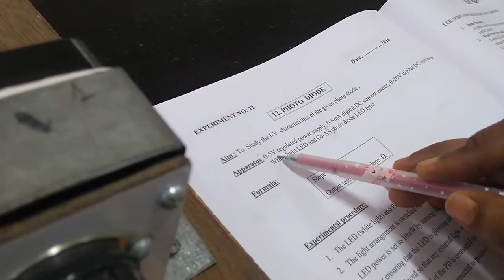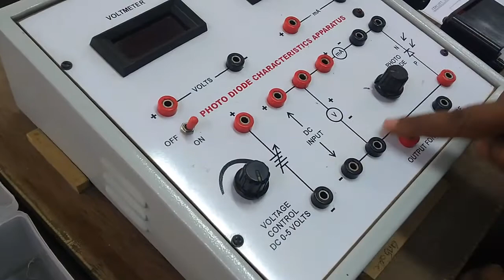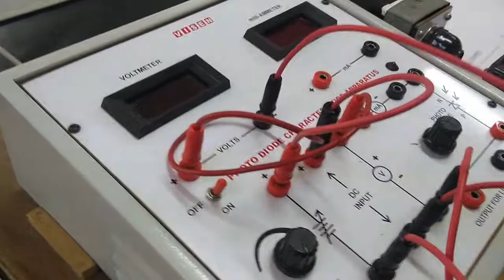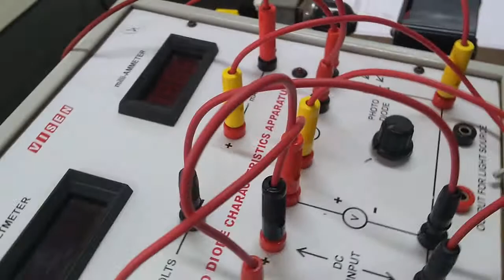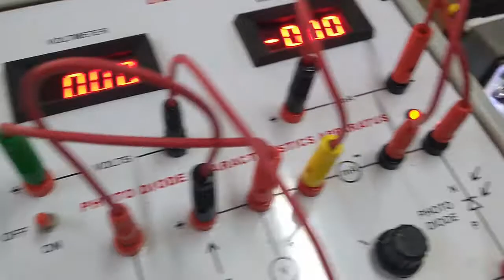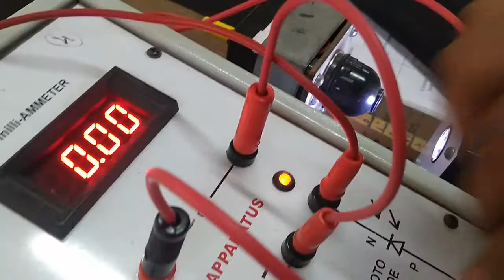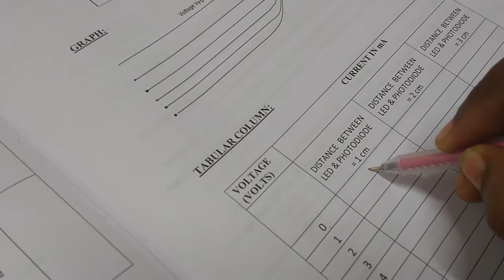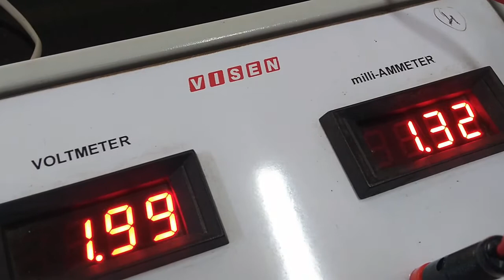BS Online Classes Cambridge Institute of Technology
The video demonstrates procedure to determine  I-V characteristics of the given Photo-diode.

The experiment demonstrated follow VTU Engineering Physics Lab syllabus (18PHYL16/26).